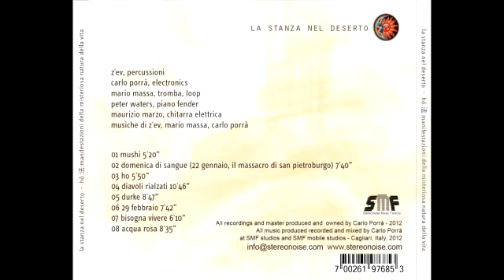La stanza nel deserto - Diavoli rialzati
z'ev: percussions, Mario Massa: trumpet and loops, Carlo Porrà: electronics, Peter Waters: Fender piano, Maurizio Marzo: guitars
(CD cover design by Attilio Baghino)